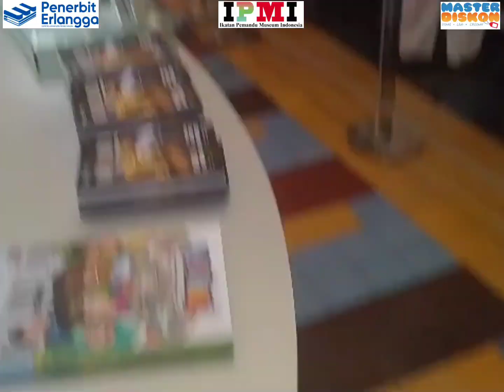Erlangga, Masdis & IPMI bekerjasama dalam Kunjungan 12 Museum untuk 60 Sekolah